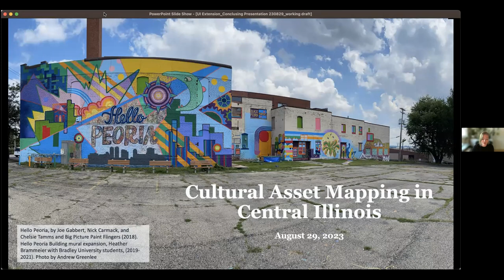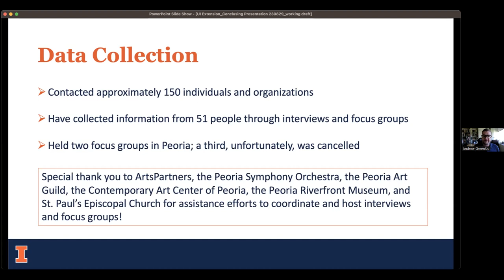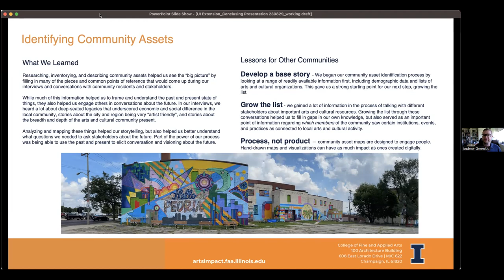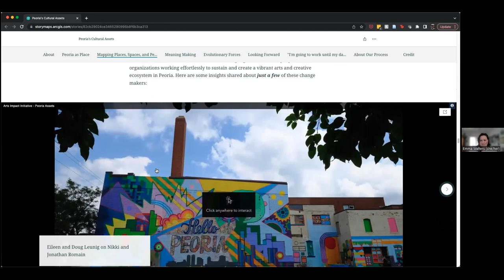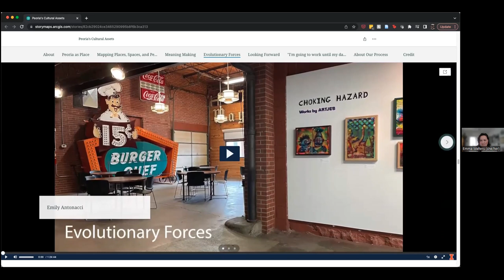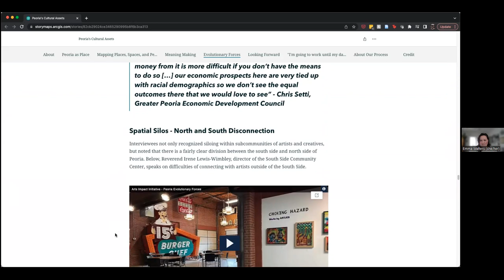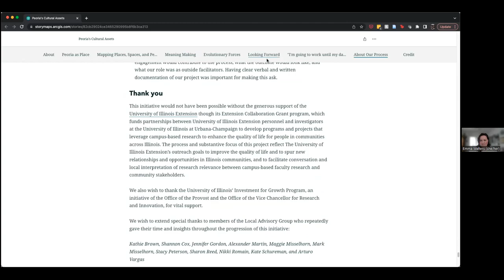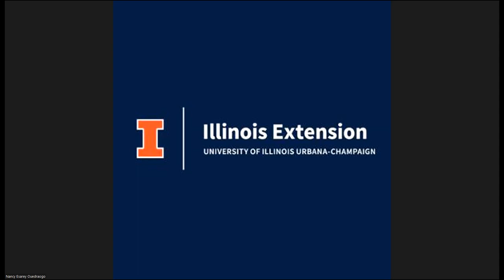Central Illinois’ Cultural Assets Mapping to propel Community and Economic Vitality 08 29 2023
Central Illinois’ Cultural Assets: Mapping Resources, People and Meaning to propel Community and Economic Vitality
August 29 at 10AM CT
Co-hosted by University of Illinois College of Fine and Applied Arts and Department of Urban and Regional Planning; Sponsored by University of Illinois’ Office of the Provost Investment for Growth Program (Illinois Extension Collaboration Grants)

Presented by:

Dr. Jennifer Novak, Research/Assoc Prof, Fine and Applied Arts, University of Illinois at Urbana-Champaign

Dr. Andrew Greenlee, Professor, Urban and Regional Planning, University of Illinois at Urbana-Champaign

Emma Walters, Research Asst, Fine and Applied Arts, Urban and Regional Planning, University of Illinois at Urbana-Champaign

Faculty from the University of Illinois College of Fine and Applied Arts and Department of Urban and Regional Planning conducted a 2-year applied research project to address the statewide issue of recovery from the economic and social toll of the pandemic on creative and cultural workers, and cultural life in Illinois communities. This project generated expansive mapping of creative and cultural assets in Peoria, Illinois, propelled reflection and connections across Peoria’s cultural ecosystem to identify strengths and opportunities and provided pertinent information for local and regional community and sustainability planning.
This webinar will feature this inclusive and research-based approach to cultural/arts-related tourism and community development. Participants are invited to learn how cultural asset mapping can be implemented at the community level, how to contribute and collaborate with our Illinois’ local cultural ecosystems, what community leaders can lend to these efforts, and how diversity across local arts and cultural communities can spur new capacity to evolve our communities, partnerships, and initiatives.
The Central Illinois’ Cultural Assets: Mapping Resources, People and Meaning to propel Community and Economic Vitality project is funded by an Extension Collaboration Grant. First launched in 2018, grants are part of an ongoing effort to connect campus-based researchers and University of Illinois Extension field staff to do applied research projects that will improve the quality of life of Illinois residents. The grants focus on addressing critical issues in food, economy, environment, community, and health. Illinois Extension and the College of Agricultural, Consumer and Environmental Sciences provided 17 grants in the current round of funding with financial support from University of Illinois’ Office of the Provost Investment for Growth Program.